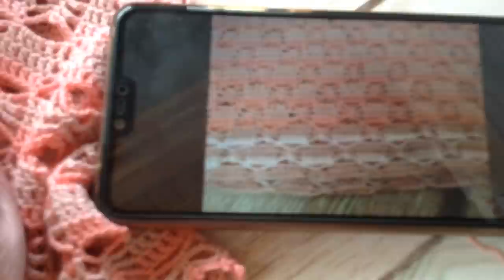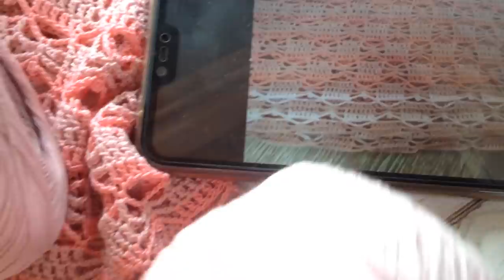Сакура Вот это поворот! Пряжа и ее сюрпризы MadameTricoteviscose Ошибки вязания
Сарафан крючком Сакура Вот это поворот Пряжа и ее сюрпризы MadameTricoteParis Работа над ошибками А вы подписались на мой канал ?
Вязание с Еленой Ситниковой Благодарю за просмотр рекламы на моем канале! Если вы хотите и у вас есть возможность поддержать меня материально , карта Сбербанка 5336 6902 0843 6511 до 07/21 яндекс деньги moon1105 кошелек № 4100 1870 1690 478